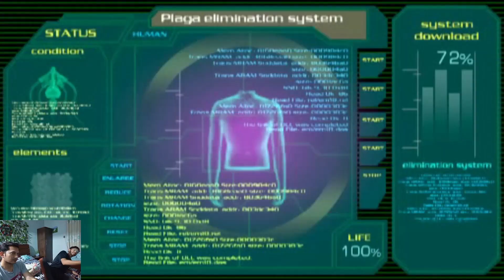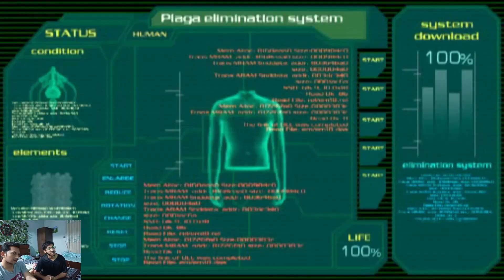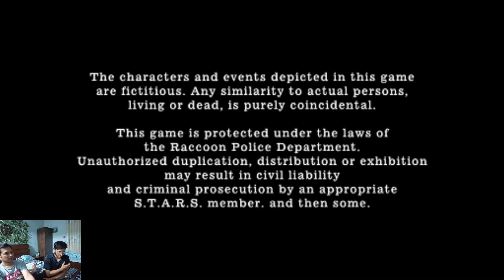Resident Evil 4 gameplay in Urdu Part 24 | RE4 walkthrough in Hindi Part 24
Leon finds Ashley and Saddler, he quickly attacks Saddler and releases Ashley, but he realized that nothing was happening to Saddler, Ada helps him buy some time to run away with Ashley and succeeded. Leon and Ashley found a machine and they used it get rid of the parasite in them. They move forward and after a while, Leon suspects some kind of danger and tells her to wait whilst he takes a lift to The Islands upper deck. He witnesses Ada, hanging however she is very much alive as the rope is attached around her waist area. Leon then faces the dilemma of saving Ada and defeating Saddler, he aims his knife at him however throws it at a fan which reflects it cutting the rope holding Ada up, she then falls to safety. Saddlers true mutation starts to show, revealing an eyeball coming from his mouth, into a sudden transformation almost spider like his head now extended on the end of a parasite form. His body is still visible for a short time. His head replaced with many parasitic legs.
In the midst of a brutal fight, Ada aids Leon by tossing a special rocket launcher. After Leon blows Saddler up, he surrenders the Las Plagas sample to Ada who then arms bombs she wired around the island for three minutes. She also loans him some jet-ski keys so he and Ashley can escape by sea.